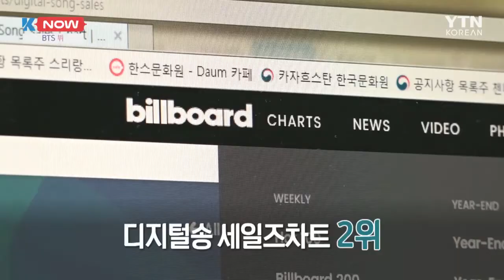[K-NOW] EXO 수호, BTS 뷔, 빅히트ENT, 영화 감기 / YTN KOREAN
보이그룹 엑소 수호가 데뷔 후 처음 내놓은 솔로 앨범으로 세계 50개 지역 아이튠즈 차트 정상에 올랐습니다.
소속사 SM엔터테인먼트에 따르면 지난달 30일 발매된 수호의 솔로 1집 `자화상`은 프랑스, 브라질, 홍콩, 일본, 뉴질랜드, 러시아 등 50개 지역에서 아이튠즈 톱 앨범 차트 1위를 휩쓸었습니다.
이 앨범은 국내 일간 음반 판매 차트에서도 정상을 차지했고 중국 최대 음악 사이트 QQ뮤직에서도 디지털 앨범 판매 차트 1위를 기록했습니다.
`자화상`은 2012년 엑소 리더로 데뷔한 수호가 발매한 첫 솔로 앨범으로 수호가 기획과 전곡 작사에 참여했습니다.

그룹 방탄소년단 뷔가 자작곡 'Sweet Night'으로 빌보드 차트에 또 다시 이름을 올렸습니다.
뷔의 'Sweet Night'은 3월 마지막 주 빌보드 디지털송 세일즈차트에서 2위에 올랐는데요.
이는 BTS 멤버 중에서 RM과 제이홉에 이은 세 번째 톱10 진입 기록입니다.

빅히트 ENT
그룹 방탄소년단 소속사 빅히트엔터테인먼트는 지난해 영업이익이 987억 원으로 전년 대비 24% 증가했다고 31일 감사보고서를 통해 공시했습니다.
매출액은 5천872억 원으로 전년 대비 95% 늘어났습니다.
당기순이익은 724억 원을 기록했습니다.

영화 감기
코로나19로 재난과 관련한 작품에 대한 관심이 높아진 가운데 영화 '감기'가 타이완에서 개봉합니다.
배급사 CJ엔터테인먼트 측은 "최근 코로나바이러스로 인해 동남아시아에서 TV, VOD 용으로 재난영화 수요가 높아진 상황"이라고 전하고, 영화 감기를 이달 30일 타이완에서 개봉한다고 밝혔습니다.
지난 2013년 국내 개봉한 '감기'는 최악의 바이러스가 대한민국에 퍼지면서 벌어지는 일을 그린 재난영화로, 장혁과 수애, 유해진 등이 주연을 맡았습니다.